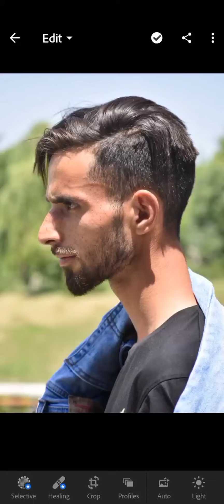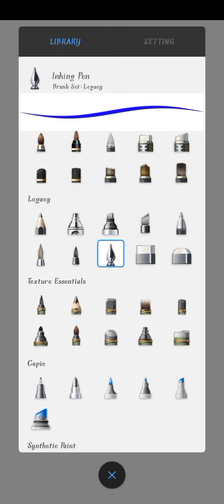4 June 2022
kashmir ke ek ladke ke photo editing
      full video